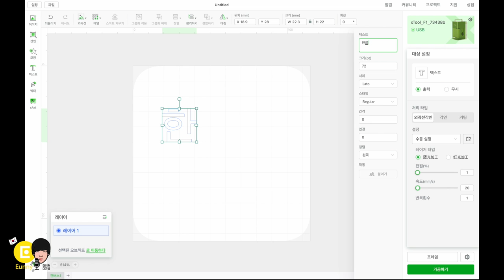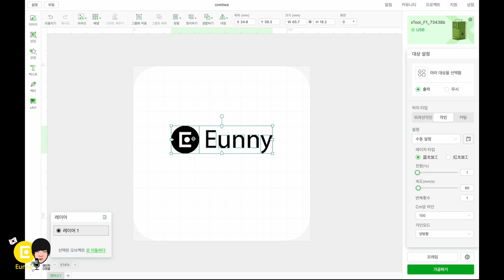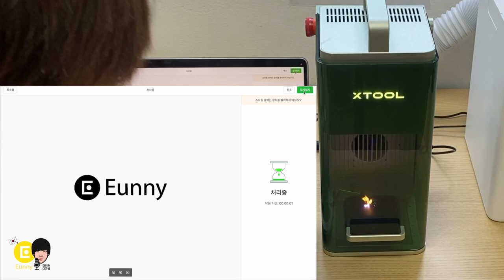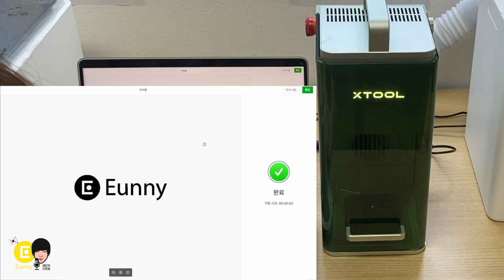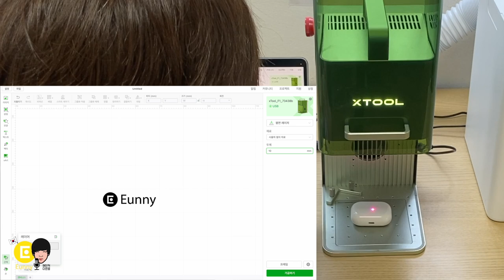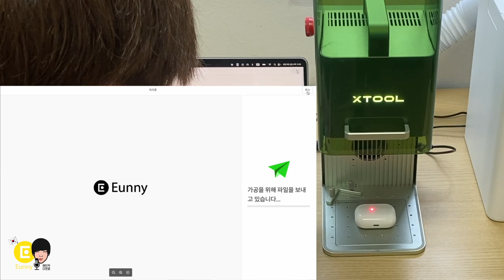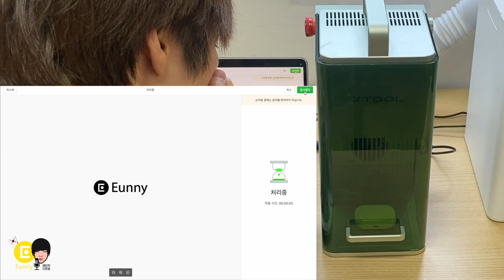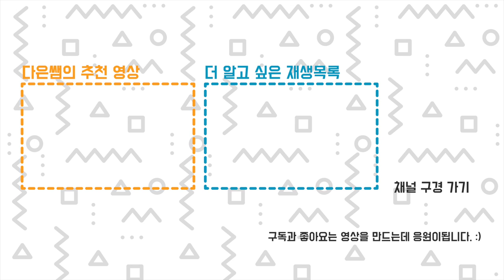xTool F1 각인기2: 레이저 각인기 집진기 기본 사용 방법 - 테스트1 마이크, 에어팟 (플라스틱)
XTool 회사의 F1 레이저 각인기, 집진기, 함께 사용하는 디자인 프로그램이 좋아요. PNG 보다는 SVG 파일이 있다면 각인, 마킹 등 더 여러가지 작업을 할 수 있습니다.
10w 다이오 레이저 (파랑) : 나무, 아크릴, 유리, 종이, 가죽, 세라믹, 돌
2w 적외선 레이저 (빨강): 플라스틱, 알루미늄, 스테인리스, 스틸, 철, 금, 은
00:00 작업 시작 기본 전원 세팅
00:17  xTool creative space 프로그램 간략 소개
01:23 가공 영역 보여주는 프레임 확인 기능 굳굳
01:39 검정 마이크 위에 각인
04:36 에어팟 흰색 플라스틱 위에 각인